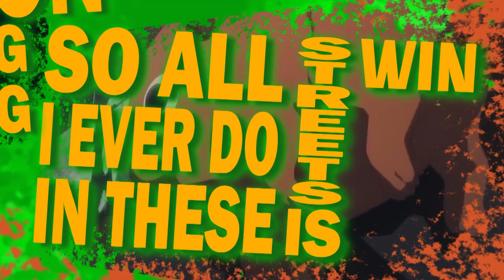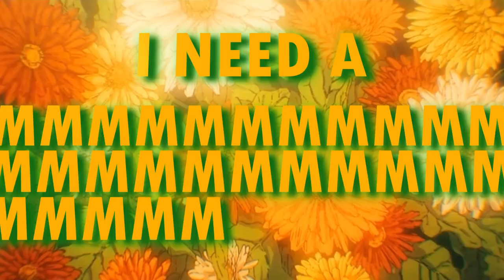[FAN AMV] Devil Jin - HazTik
This is an unofficial music video for the song Devil Jin by HazTik

Credits:

Video: Me

Vocals: @Haz_Tik

Mixed By: @CallonB

Produced By: NoLuvSchiz